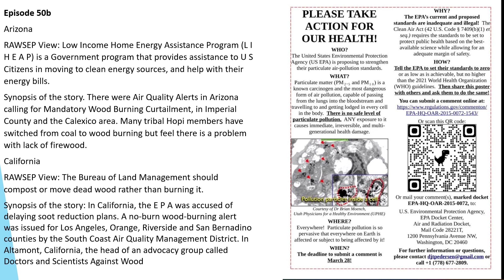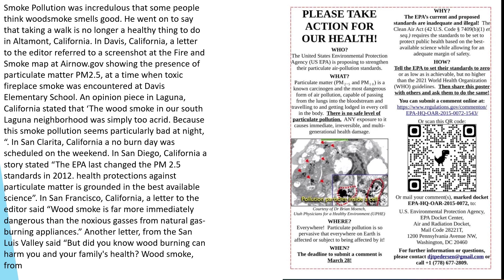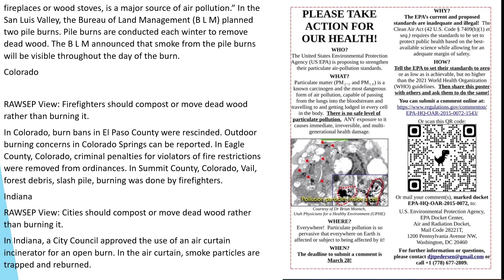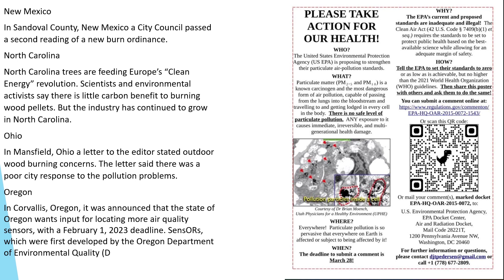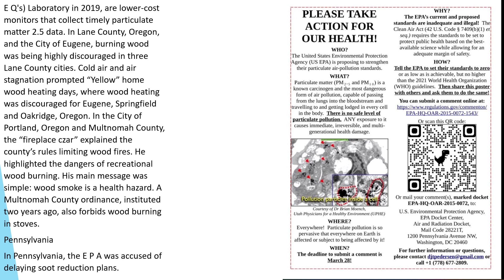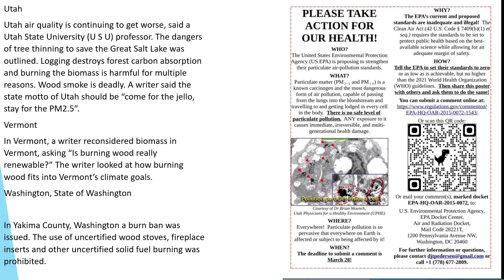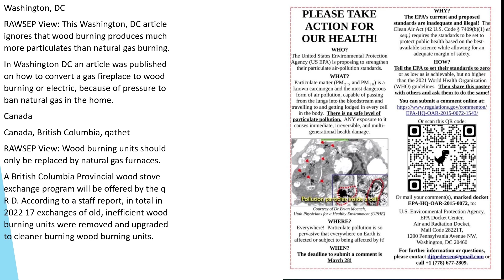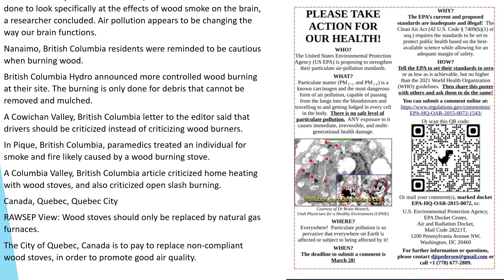Episode 50b Ask for Comment on EPA PM2.5 Limit, to 8 ug/m3. U.S. States PM2.5 Wood Smoke.